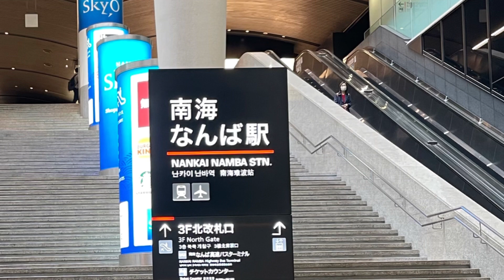(伊勢志摩ライフ)ゴープロ11で撮影 鶴橋コリヤタウン 御堂筋 南海電鉄ラピート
朝散歩で鶴橋コリヤタウン。市バスで難波へ入場券買ってラピート撮影